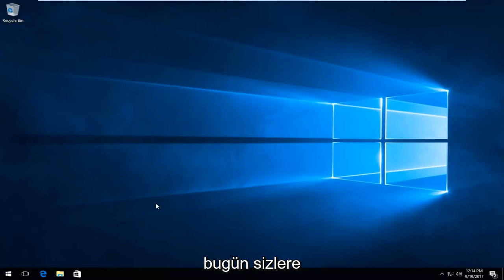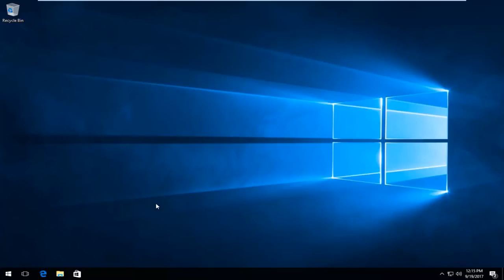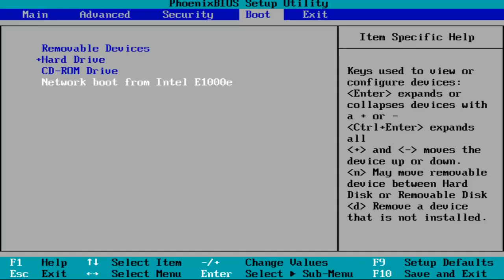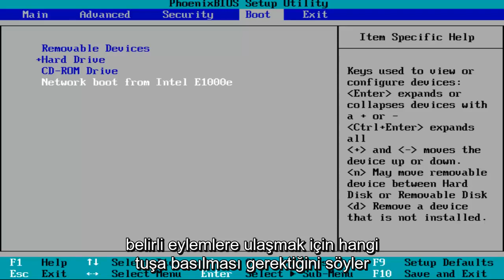UEFI olmayan Pc de Sanallaştırma Açma Windows 11/10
Bios'tan intel sanallaştırma teknolojisini etkinleştirin